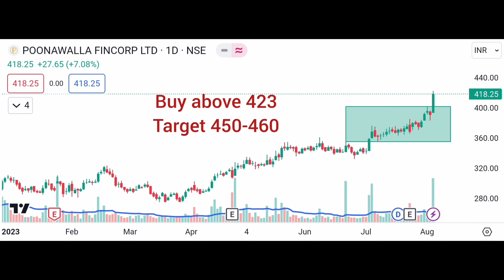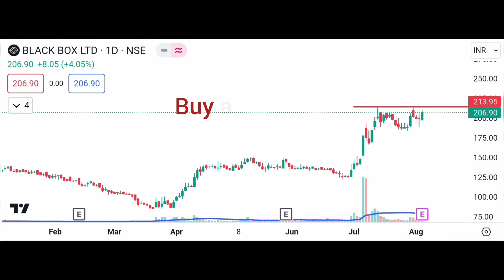Best stock to buy now| Swing trading stocks for tomorrow| By Stocks Updates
FOR PAID SCANNER: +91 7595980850

TO OPEN A DEMAT ACCOUNT WITH TOP BROKER

Related Topic :
Best Stocks To Buy Now, Stock To Buy Now, Stock Market Live,
Chartink scanner,